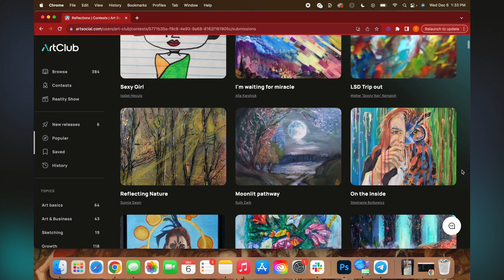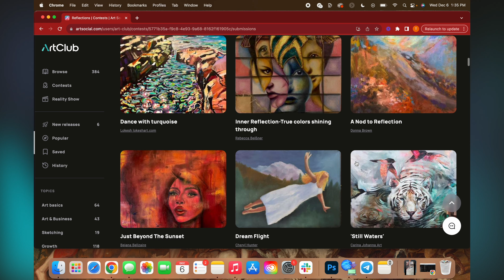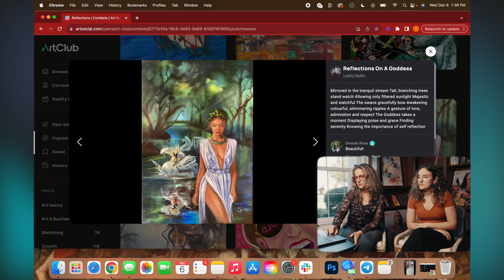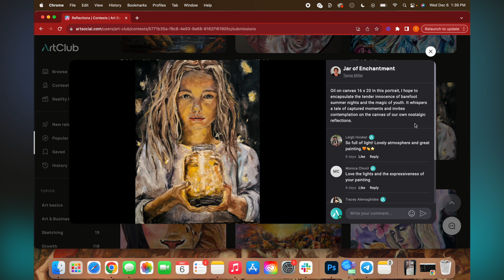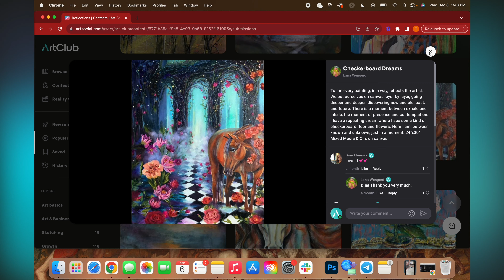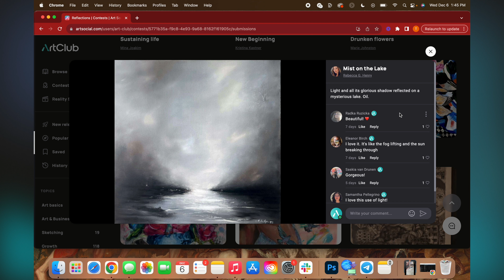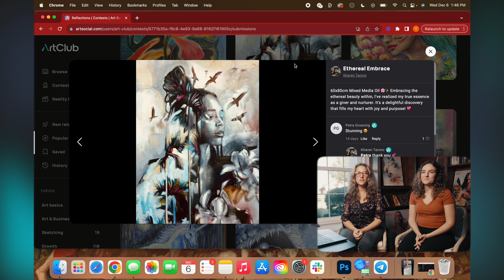Judging the Winners of an Art Contest - November 2023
Art Club judges Elli Milan and Dimitra Milan go through November's submissions to decide the winners of the four judges' choice categories. They also announce who won the community vote chosen by members of Art Club!

Want to participate in the next contest and vote for the next community winner?

Your art career starts here. Check out the Mastery Program where you'll learn how to paint, draw and create like a master, then market and sell your artwork like a pro. It's where you'll turn your passion into a profession.